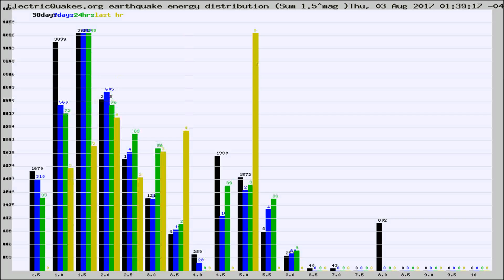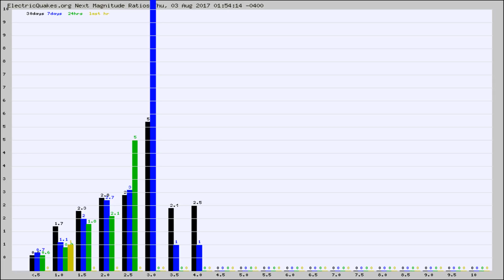Todays_Hourly_World_Earthquake_Statistics_from_ElectricQuakes.org_08-03-17+02:02:01